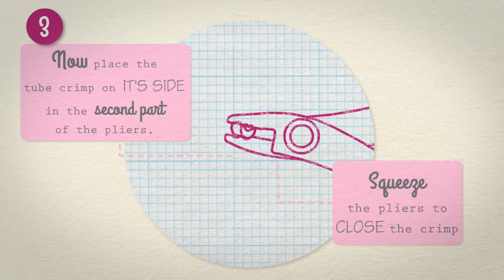How To Use Crimping Pliers with Tube Crimps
An easy to understand video showing how to crimp tube crimps using crimping pliers